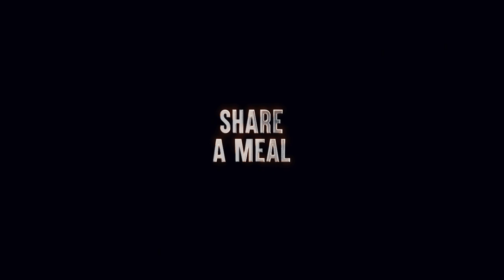How to Survive a Bigfoot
What could have possibly made this massive footprint? Oh my god, what is that smell? Is the Gigantopithecus Bigfoot? Where can it be found? And would it eat you?

01:00 #1 Smell the air
02:05 #2 Slowly back away
02:38 #3 Share a meal
03:04 #4 Turtle